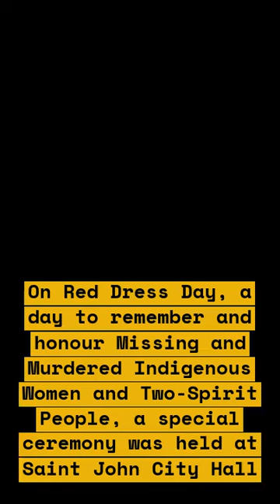Honouring Missing & Murdered Indigenous People in New Brunswick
This video is dedicated to honouring all the missing and murdered Indigenous people from New Brunswick, Canada. It is a sad reality that Indigenous people, particularly women and girls, are overrepresented in missing and murdered persons statistics across the nation. New Brunswick ranked second among all of the provinces in Canada for the most known cases of missing and murdered Indigenous people, with 151 unsolved cases across the province at the time of this video being released.

We are determined to raise awareness of this grave issue and speak out against the systemic violence which makes Indigenous people more vulnerable and less likely to access justice. This is a tragic and heartbreaking injustice inflicted on Indigenous people, and we stand in solidarity with the families of the victims in their long fight for justice.

We would like to recognize the efforts of local grassroots organizations and advocates who are dedicating their time and energy to raising awareness of this issue, and work to bring justice to the families of missing and murdered Indigenous people in New Brunswick.

List of Items Discussed in Video:
1. The reality of missing and murdered Indigenous people in New Brunswick
2. The disproportionate number of Indigenous victims of violent crime in the province
3. Local advocates and grassroots organizations fighting for justice for families of victims
4. The tragic injustice felt by communities of Indigenous people
5. The importance of raising awareness and speaking out against this systemic violence